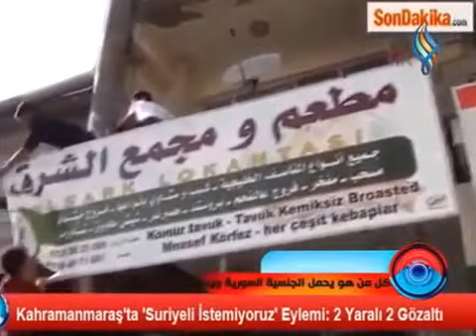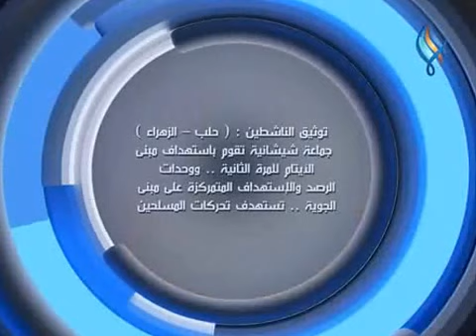قناة سما الفضائية عبر الشبكة 15 7 2014